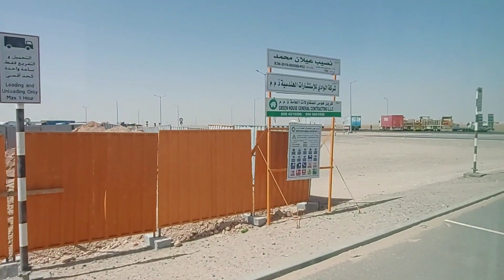ROADTRIP ADVENTURE [PART3]